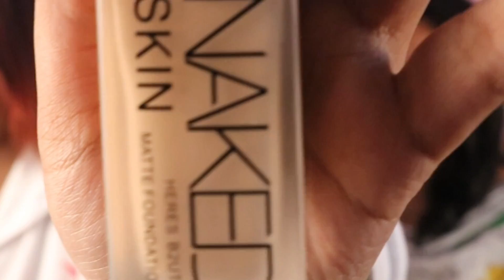RB Kitchen | বাংলাদেশী মেকাপ টিউটোরিয়াল | DOING MY MOM'S MAKEUP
RB Kitchen //DOING MY MOM'S MAKEUP// বাংলাদেশী মেকাপ টিউটোরিয়াল
RB Kitchen Makeup tutorial